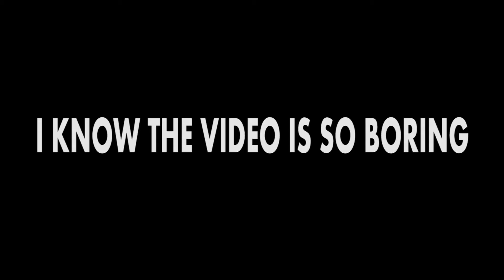Saturday Vlog - Main Doang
Kalo kalian suka sama videonya ya di LIKE kalo ga suka ya di DISLIKE, LIKE, DISLIKE, dan juga SUBSCRIBE itu adalah sebuah apresiasi untuk aku supaya bisa membuat video baru yang lebih bagus lagi :D